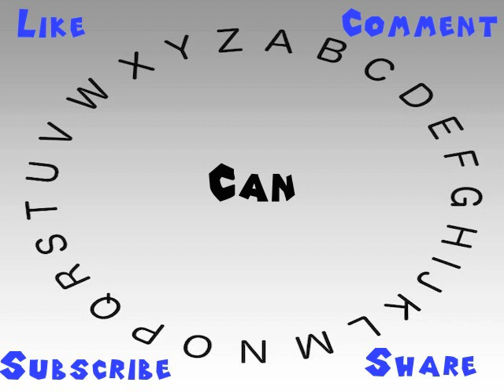How to Say or Pronounce Can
This video shows you how to say or pronounce Can.

How accurate does it say Can? How would you say Can?